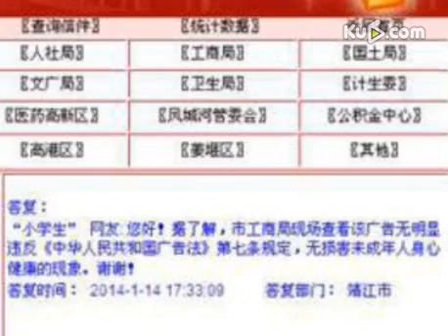林志玲回应广告影响身心健康：小学生别看了